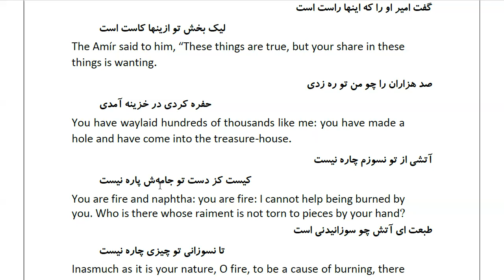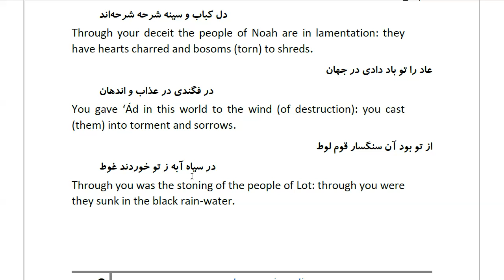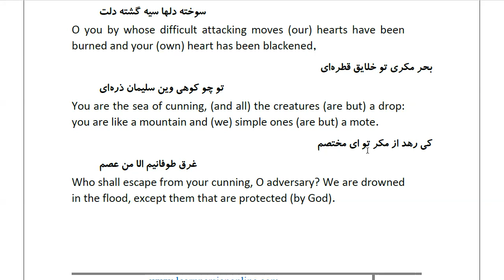Masnawi Rumi: In Farsi with English Translation: Part 239: How Mu‘áwiya again exposed